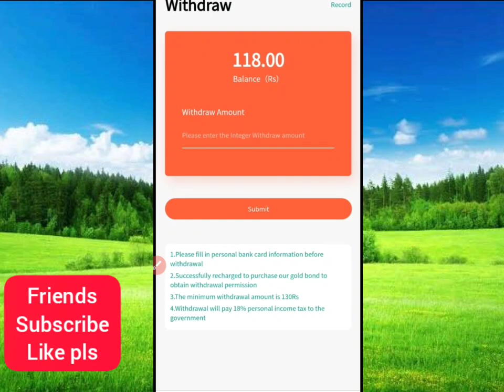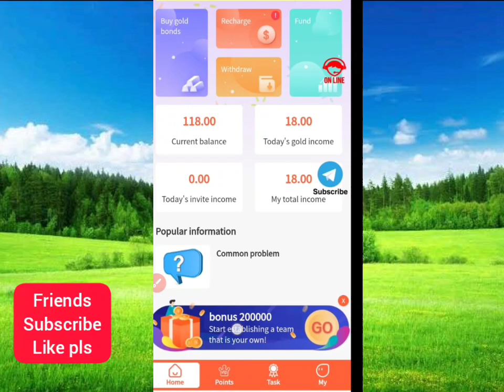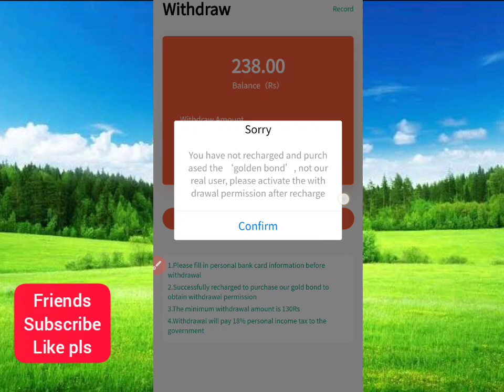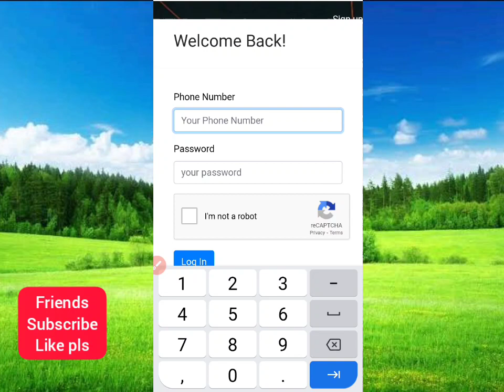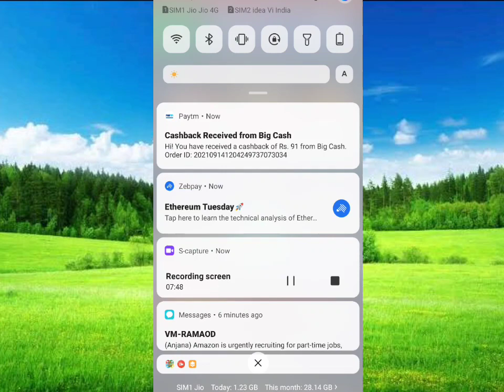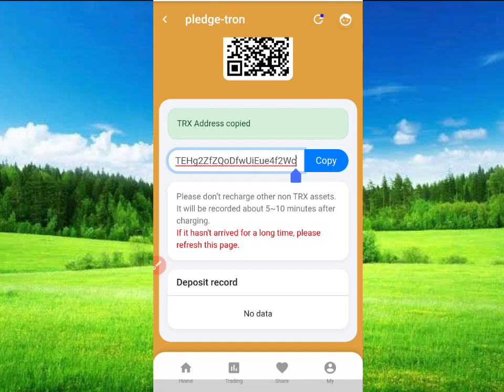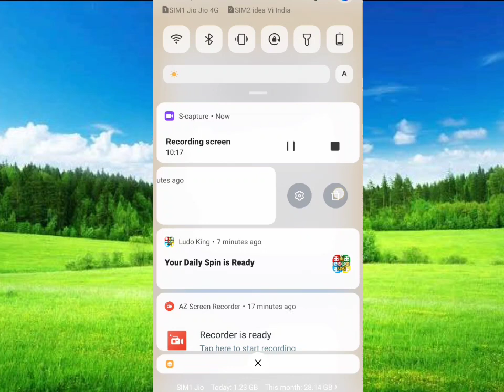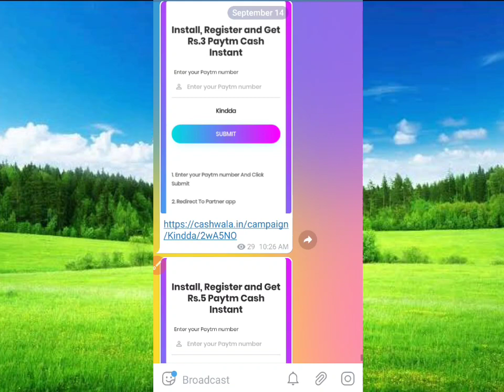Rs.91+91 live payment proof || best money earning app instant payment || earn paytm Cash app tamil